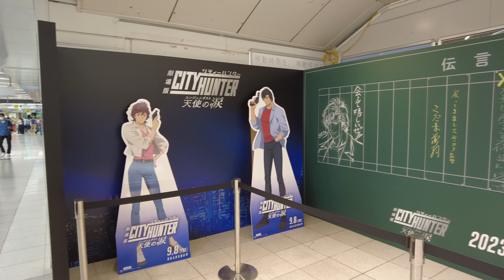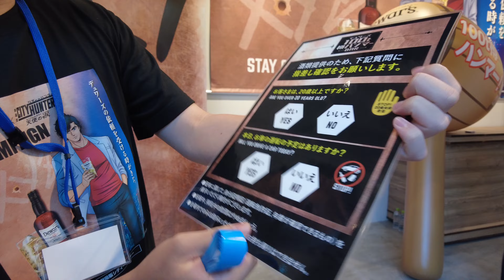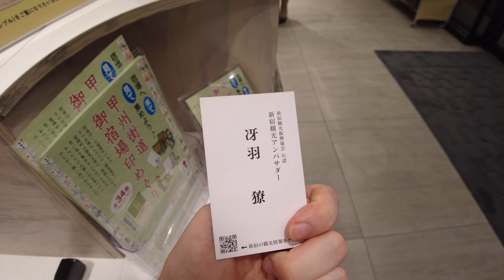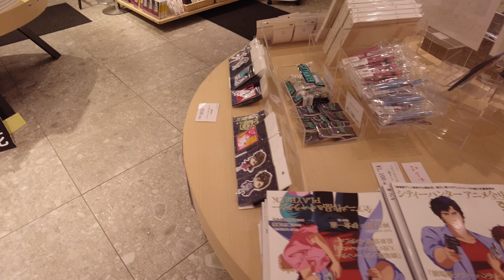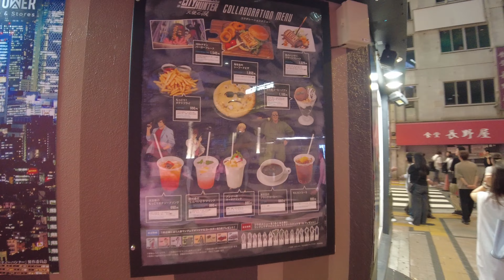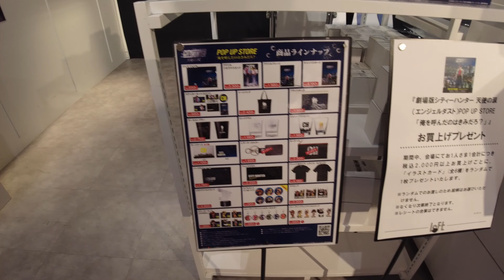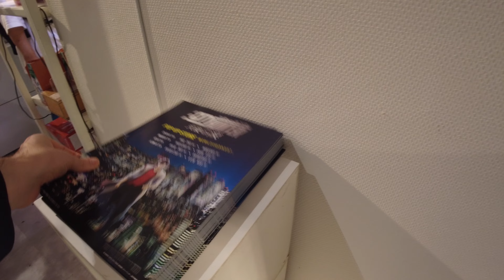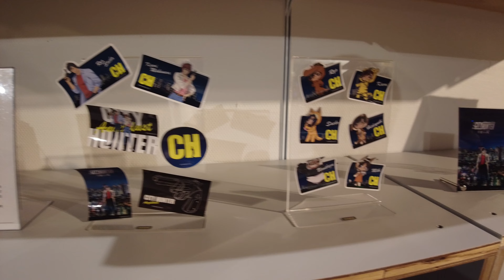City Hunter Angel Dust : tous les popup stores et évènements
On fait un tour d'horizon de tous les popup stores et évènements mis en place à l'occasion de la sortie du film City Hunter : Angel Dust.